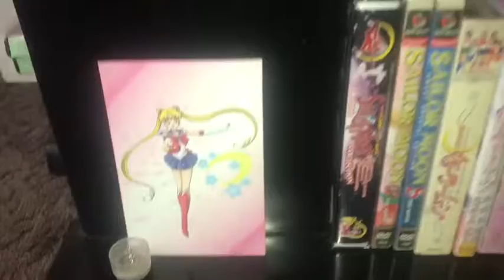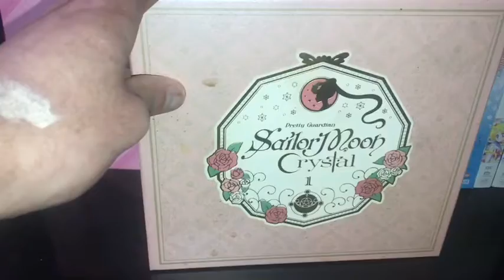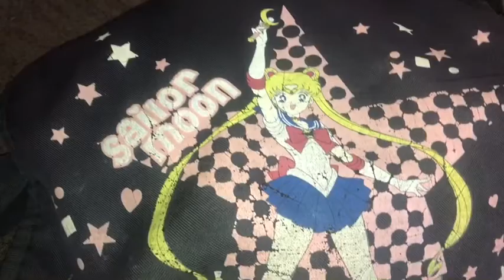My full sailor moon collection!!| Gorgeous Disgrace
Hello and welcome back! Today its time to show you everything I own that is Sailor moon!! So many amazing things that I’m glad to own and share with you!! Out of ideas so collection time hehe!! I hope you enjoyed the videos and if you did please leave me a like 👍!
Muze

💕Flickr:@gorgeous DISGRACE
💕PSN: Gorgeousdisgrace